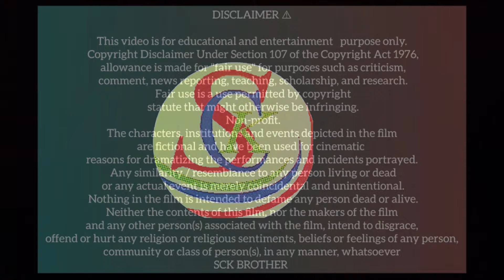drani dia chalakia (ਦਰਾਣੀ ਦੀਆਂ ਚਲਾਕੀਆਂ)part33